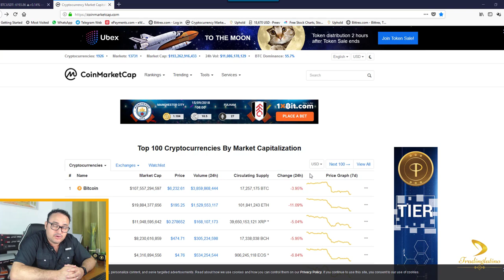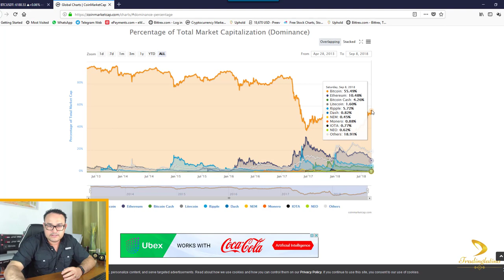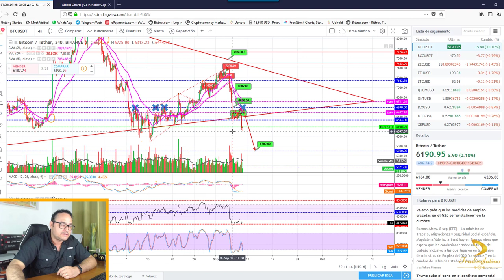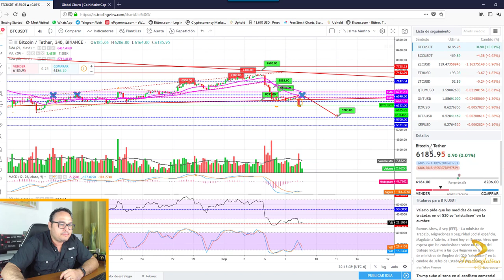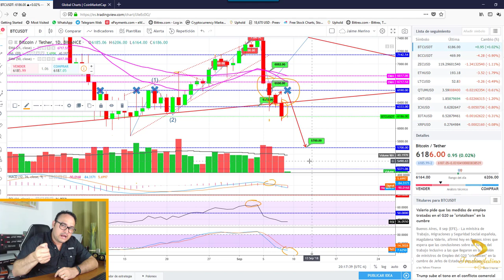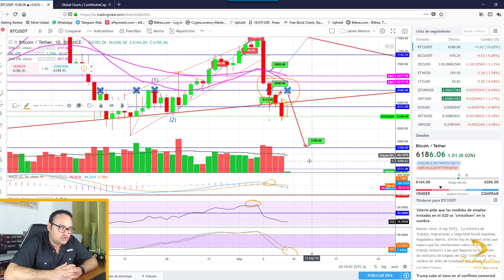📉Hasta donde bajara bitcoin? Proyección del bitcoin Criptomonedas Septiembre 2018 | BITCOIN V100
🔑 Abre tu cuenta en Binance para operar cripto.

📙CLASE 3: QUE ES ANALISISTECNICO Y QUE ES ANALISIS FUNDAMENTAL FUENTES DE INFORMACION PLATAFORMAS PARA ANALISIS TECNICO.
📕CLASE 8: PARABOLIC SAR BANDAS DE BOLLINGER ADX DIVERGENCIAS.
📓TALLER 1: TALLER Y ESTRATEGIAS DE PERFILES SCALPING.
📓TALLER 2: TALLER Y ESTRATEGIAS DE PERFILES INTRADAY.
📓TALLER 3: TALLER Y ESTRATEGIAS DE PERFILES SWING.

🤑 SERVICIOS DE PAGO:
1- SEÑALES EN EL CANAL PRIVADO

⚠️ ¡Advertencia! ⚠️

Invertir en criptomonedas es de alto riesgo dado a la volatilidad de los mercados y puede llevar a pérdidas de dinero. En este canal (TradingLatino) no nos hacemos responsables por el uso indebido de esta información, El único propósito de mi canal es informativo y/o educativo.